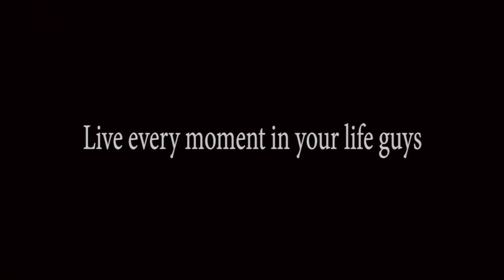Life is so wonderful part II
Starring: Nikos Skiou Filippopoulos,Robert Sultana,Iuri Tsomados,Spiros Kalozimis,Theodoros Mitropoulos,Alex,Vlasis,Gabriel Mircea,Panos,Gaetano Pesole,Dimi Karagiannis,Alkis,Marinos Douros

Cameraman/Editing: Theodoros Mitropoulos

Song: Fall out boy-Where did the party go